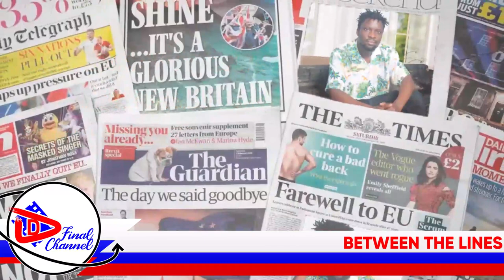TOLOBA: TERIIYO MULIMU MUBI, TANDIKA BUSINESS KU SENTE ENTONO WEWUUNYISE ABALABI. ( TREE PLANTING )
BUSINESS TIPS UGANDA